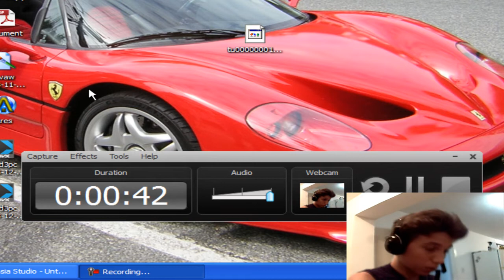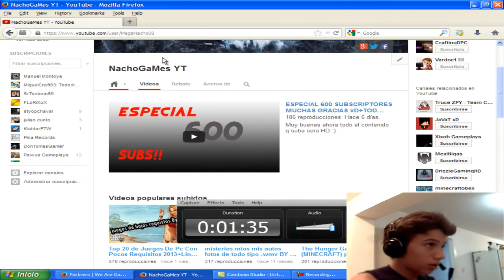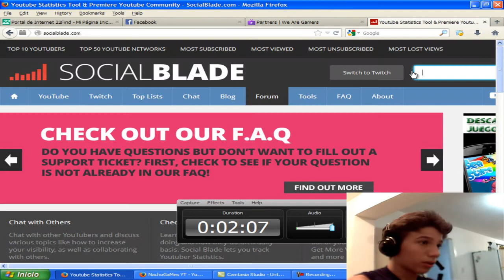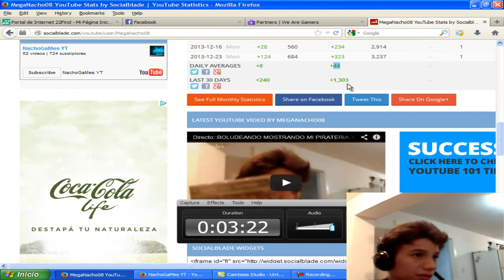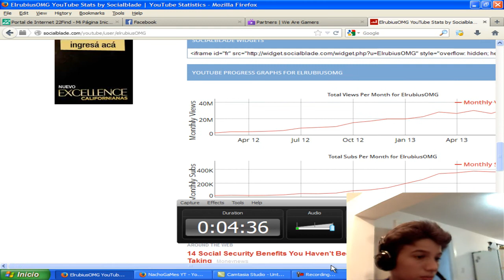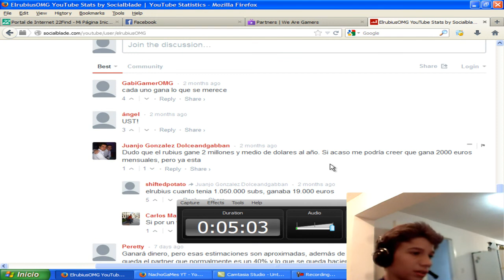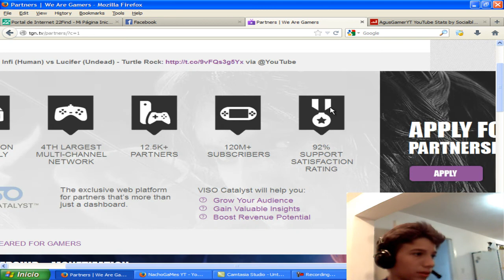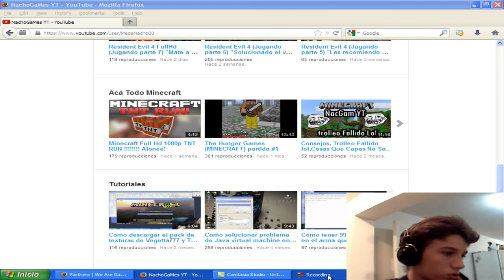Tutorial Como Fijarte Tu posicion en Youtube HD 1ºOBSERVACION DE MI CANAL